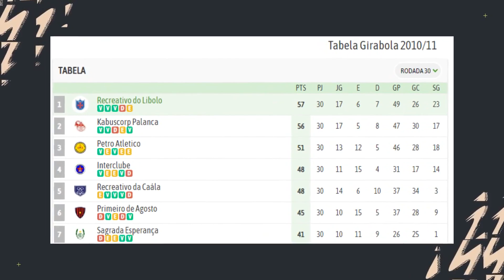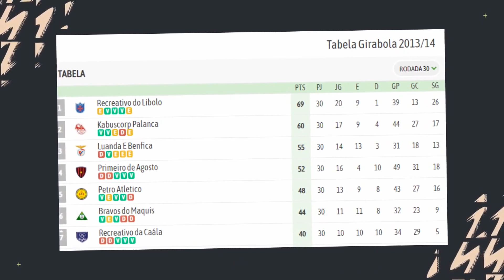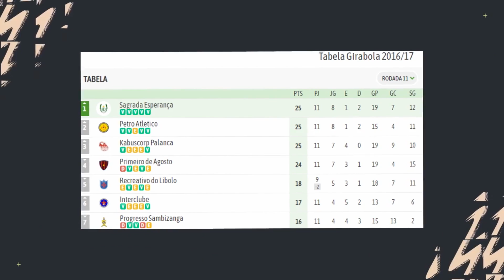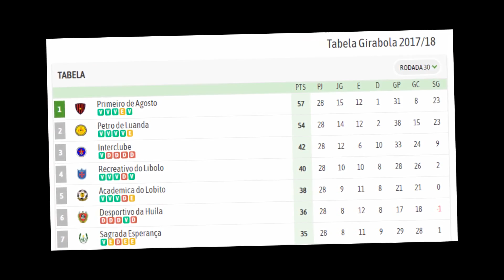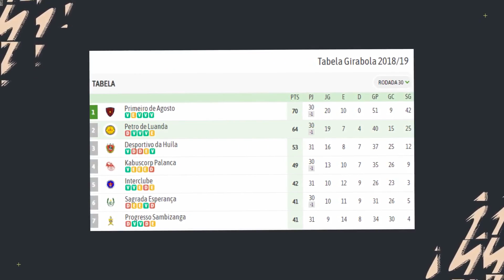O MELHOR CLUBE DO FUTEBOL ANGOLANO na ÚLTIMA DÉCADA | Conheça o clube angolano que dominou 2010-2020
Hoje Iremos conhecer o MELHOR CLUBE do FUTEBOL ANGOLANO nas última década. Ou seja, o CLUBE que DOMINOU os últimos 10 anos em ANGOLA e foi o mais destacado.
Foram argumentos difíceis de achar, foi muita pesquisa, então peço a valorização do conteúdo e um comentário bonito por vossa parte.